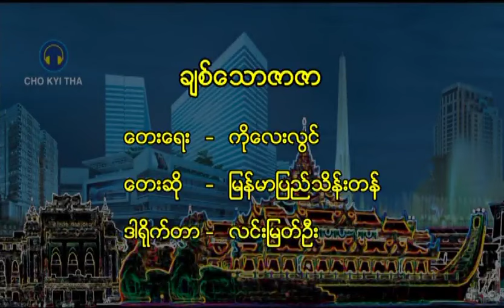မြန်မာပြည်သိန်းတန် - ချစ်သောဇာဇာ [Official MV]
Song Name - Chit Thaw Zar Zar (ချစ်သောဇာဇာ)
Artist - Myanmar Pyi Thein Tan (မြန်မာပြည်သိန်းတန်)
Composer - Ko Lay Lwin (ကိုလေးလွင်)
Band - Unknown (B)